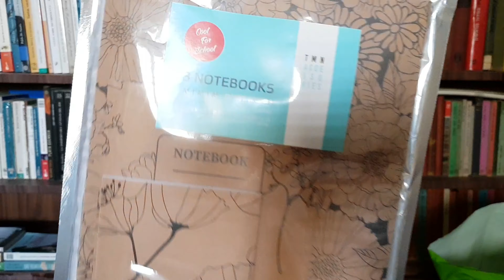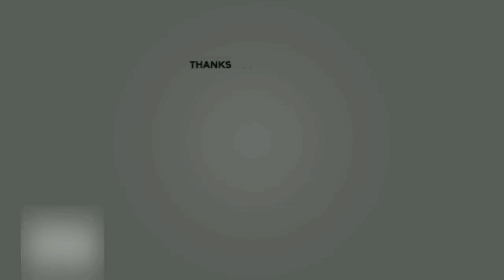CHRISTMAS HAUL 2018 - PANGREGALO PARA SA PAMILYA atbp.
Christmas Haul 2018. Since Christmas is just around the corner, I and my friend Cris went to Azrieli Center to buy some gifts for our family back home.

I just want to share with you guys the things that I bought in case you're searching for a gift as well.